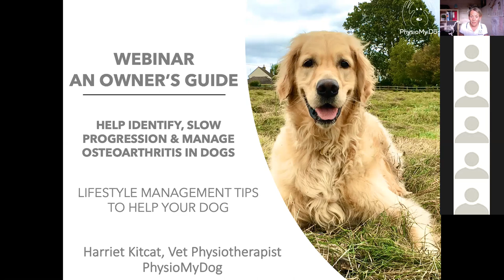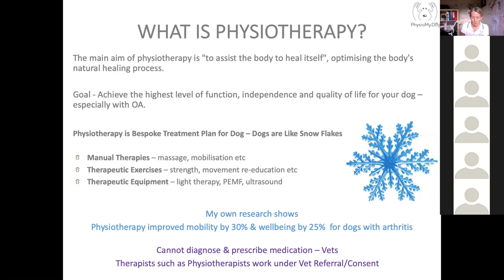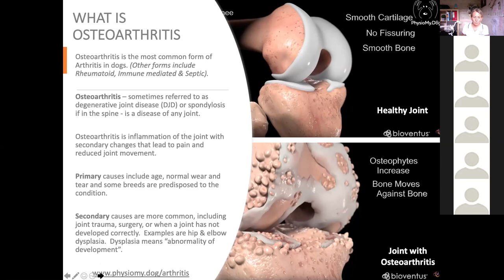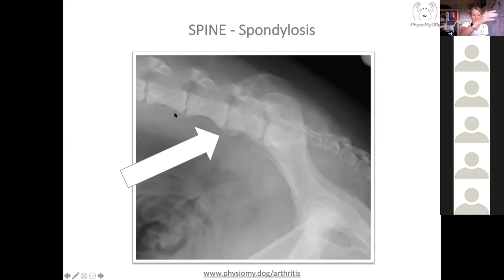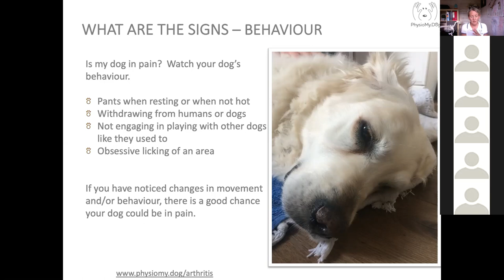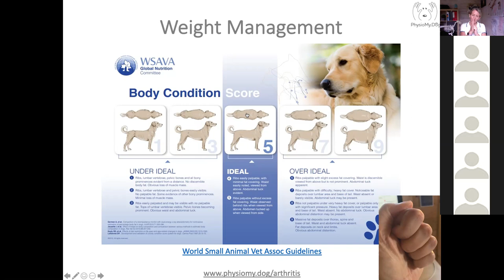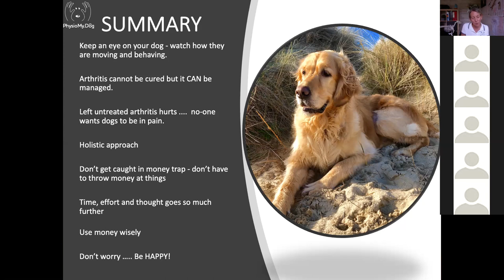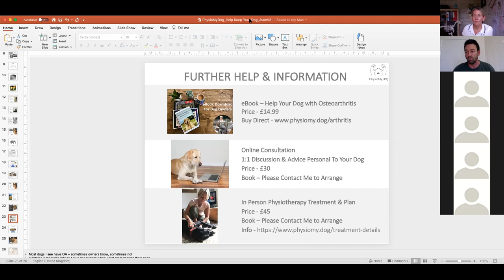PhysioMyDog - Owners Guide - Help Your Dog with Osteoarthritis Webinar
An Owners Guide Webinar to: Help Identify, Slow Progression and Manage Osteoarthritis in Dogs - Lifestyle Management Tips to Help Your Dog

This webinar is relevant for all dog owners, not just for those who's dog had been diagnosed with Osteoarthritis.

During this one hour webinar you will learn:
- What is osteoarthritis
- What are the causes and signs
- What lifestyle adjustments can you make to help slow progression and manage the condition